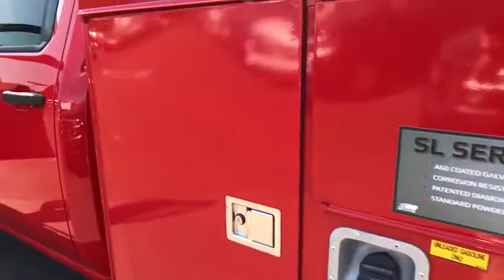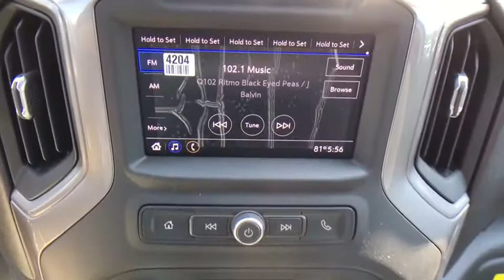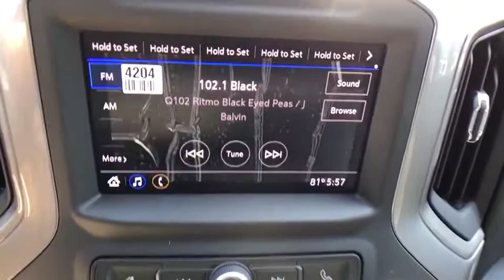2020 GMC Sierra 2500HD Allentown, Reading, Bethlehem, Philadelphia, Quakertown, PA Q400277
Cardinal Red New 2020 GMC Sierra 2500HD available in Quakertown, Pennsylvania at Star Buick GMC Cadillac of Quakertown. Servicing the Allentown, Reading, Bethlehem, Philadelphia, PA area.
2020 GMC Sierra 2500HD Base - Stock#: Q400277 - VIN#: 1GD19LE74LF241901

480 N West End Blvd Route 309

6-Speed Automatic, 4WD, Jet Black Vinyl. 2020 GMC Sierra 2500HD 6.6L V8 4D Crew Cab 6-Speed Automatic Cardinal Red